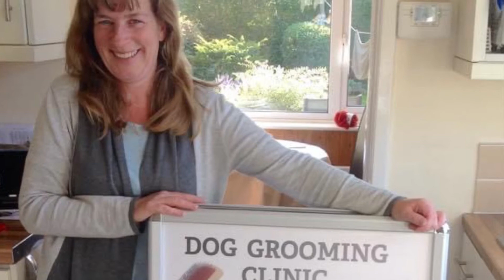Solutions written by Sophia Dady sung by Vicki Whitworth aka Wallin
This song is written by Singer song writer and composer Sophia Dady. She has written this song to highlight the seriousness of climate change. She wants everyone to sing this song and send it to her. It can be sung in any way you want! Music scores and backing tracks are on her website